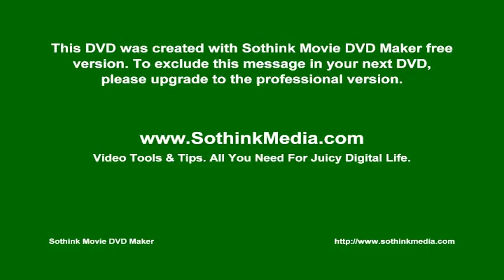PETER MARINO.CA at a bridal shower